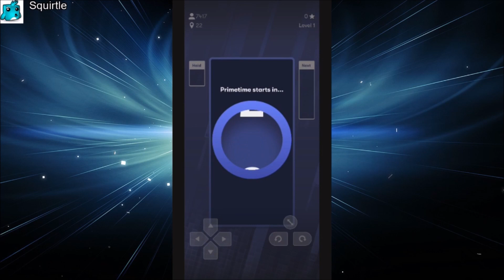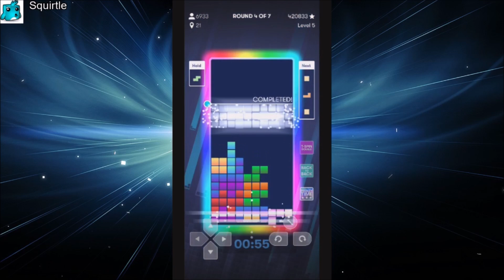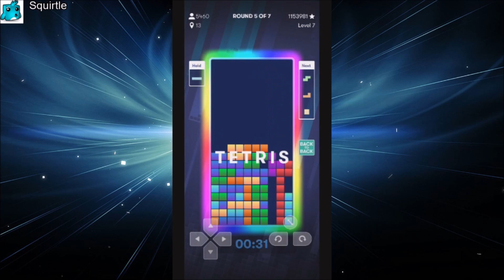Tetris Primetime Domination - 1st Worldwide [1/10/21]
Tetris Primetime on mobile app by N3TWORK. #1 ranked player worldwide.

T-Spin Factory

Puyo Puyo Tetris 2 coming out on December 8th 2020!